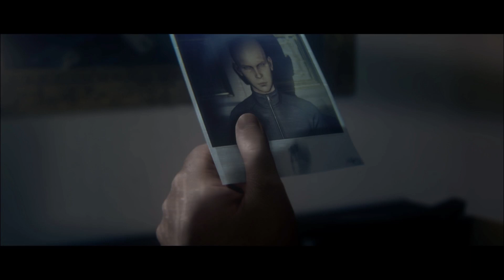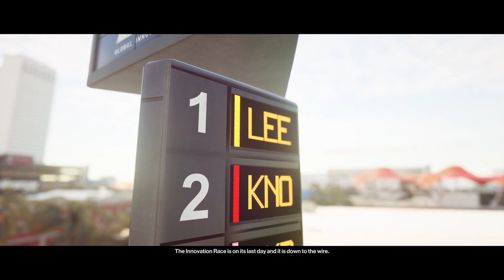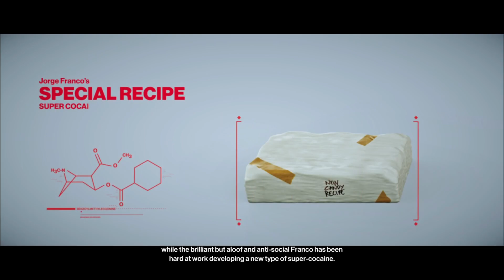Hitman Full Stream #8